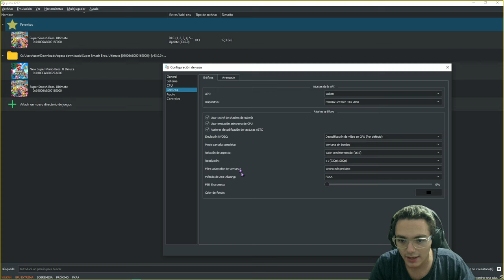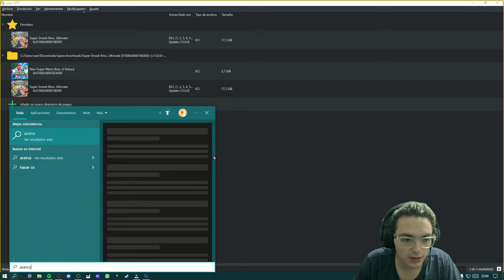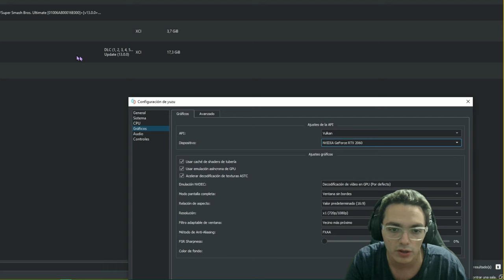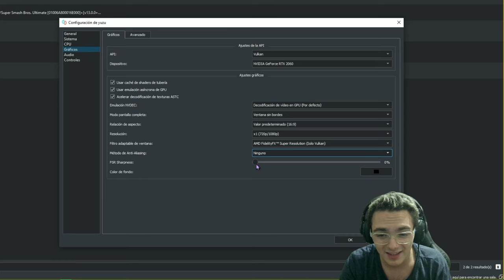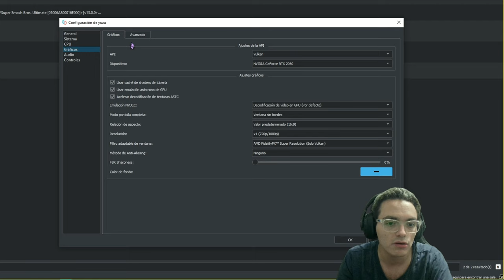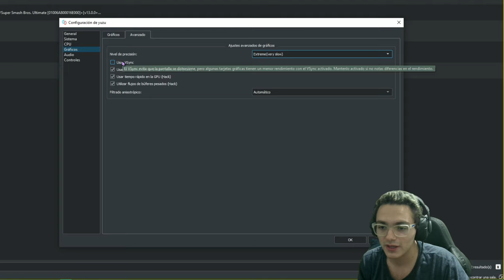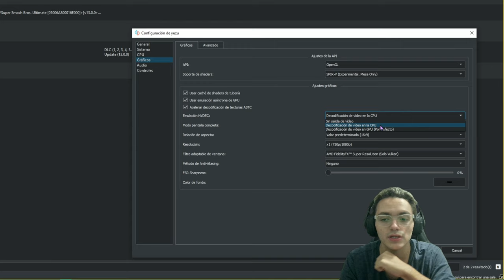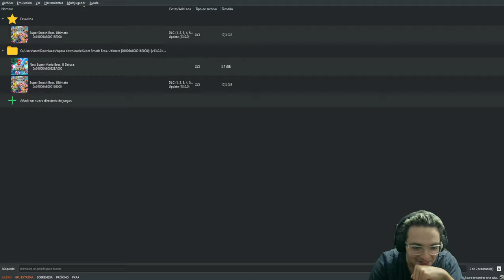Configuración Yuzu para pc´s de Bajos Recursos. (Bien Explicado)